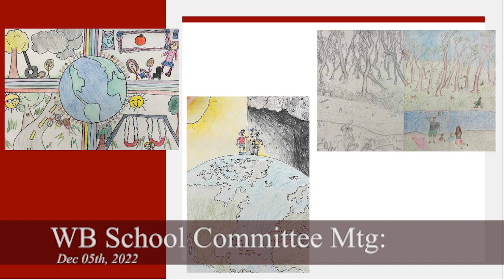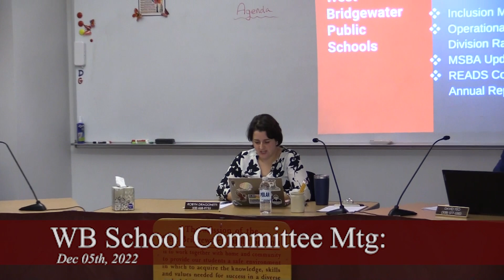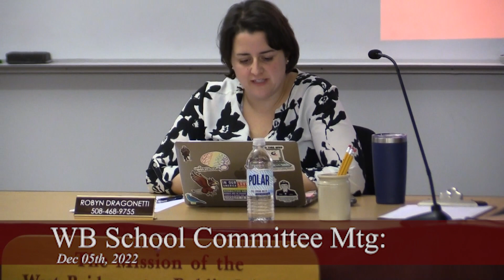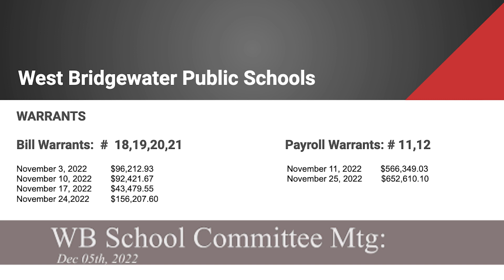2022-12-05 WB School Committee Mtg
West Bridgewater School Committee Meeting